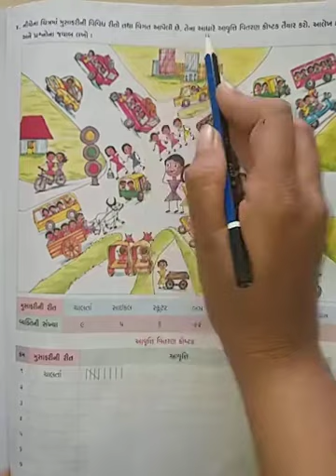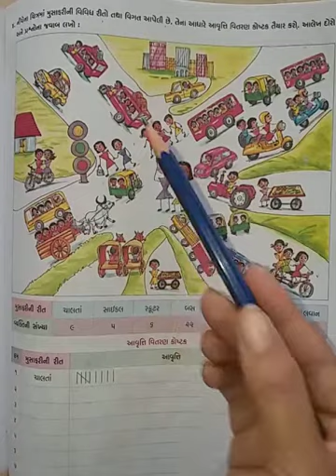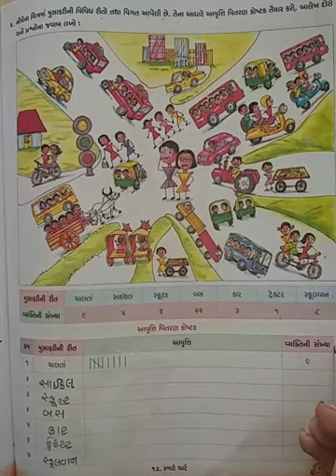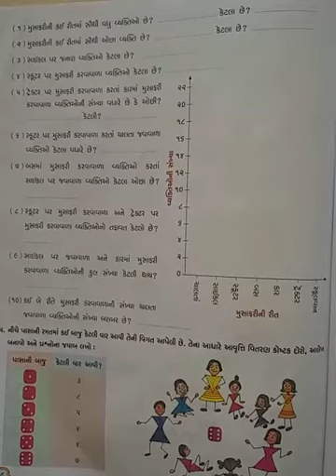Std-3(gujrati medium),maths,ch-13(part-3),by sonal tandel.